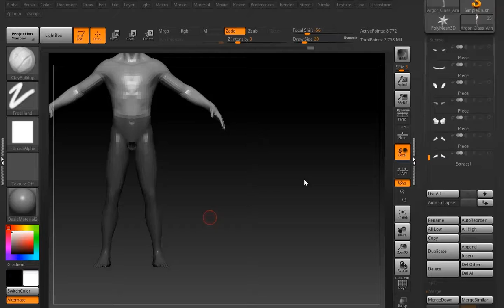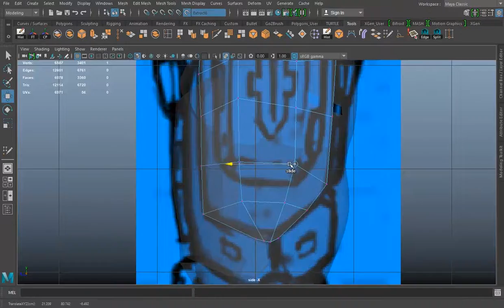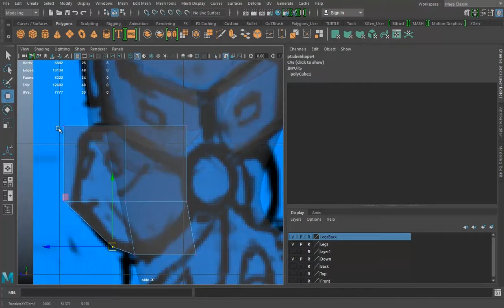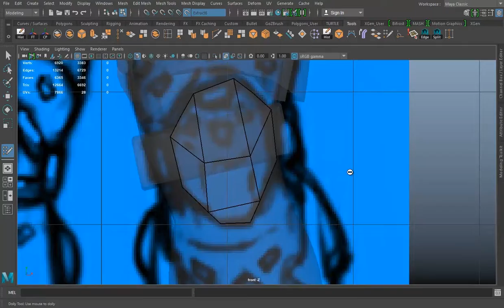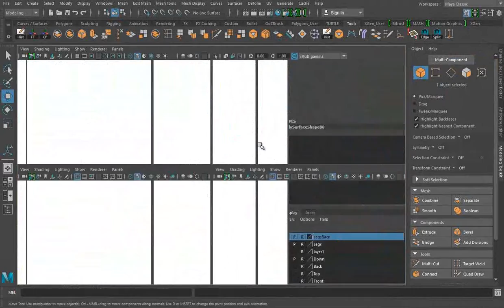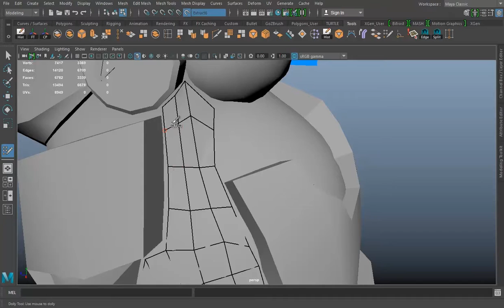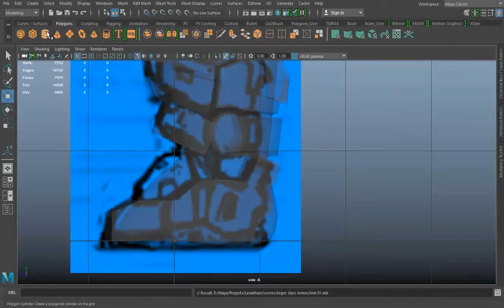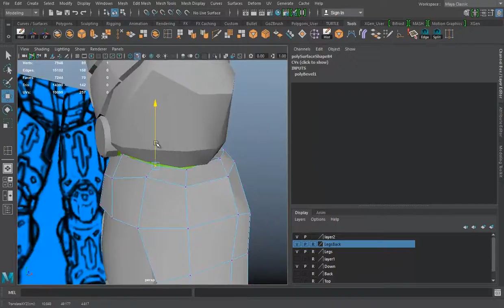Making the Argor Class Armor Part 05 The Armor Legs